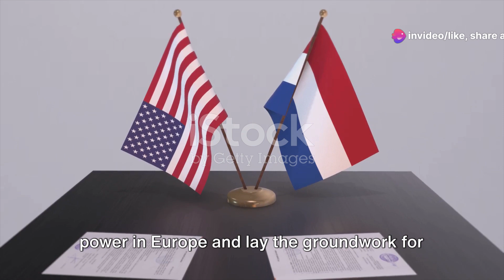The Treaty of Utrecht: Redefining Power and Colonial Ambitions in 18th Century Europe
Embark on a journey back to the early 18th century with an in-depth investigation of the Treaty of Utrecht, a series of peace agreements signed in 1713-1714 that brought an end to the War of the Spanish Succession. From its geopolitical ramifications to its impact on colonial empires, this article delves into the intricacies of the treaty negotiations and their far-reaching consequences for the balance of power in Europe and beyond.